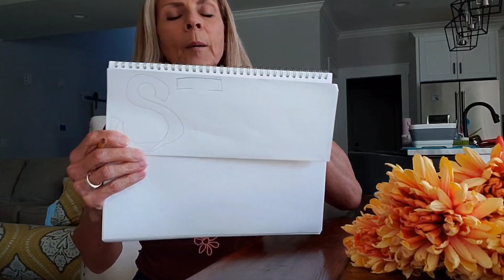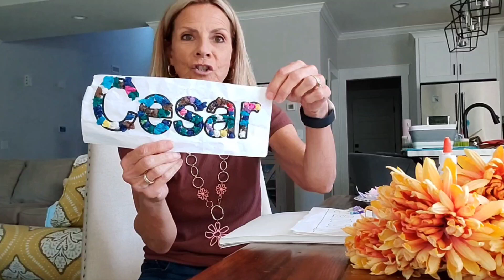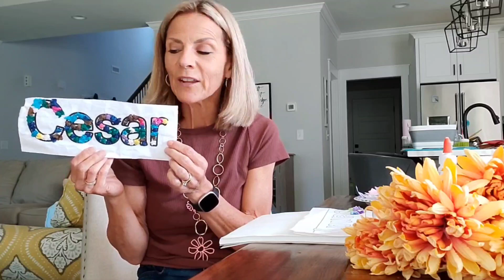Name Art...A Special Project!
Do you love your name?  Do you love art projects?  Then this is the video for you!  Give this design and display project a try!
Also, check out this cute story about a mouse character who loved her name but had trouble at school with it!